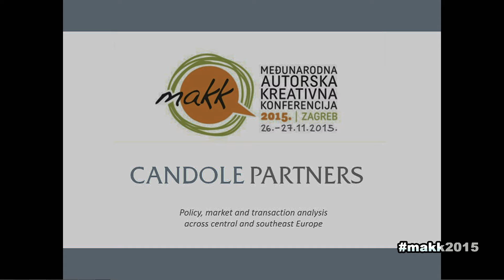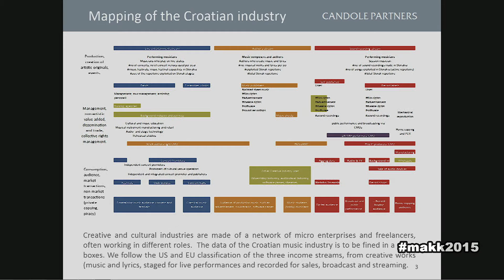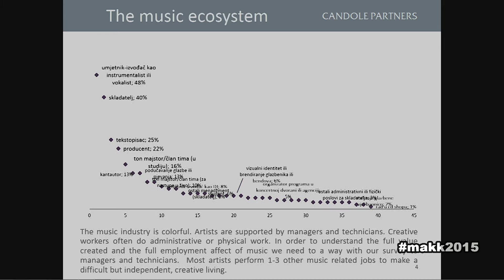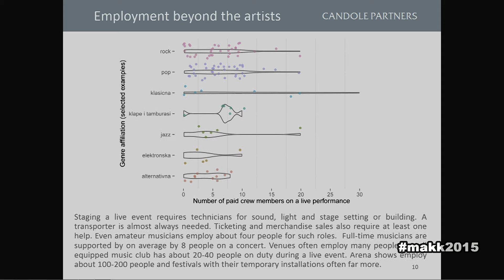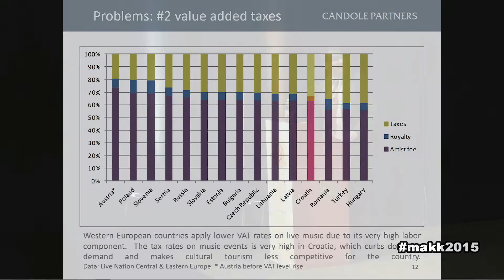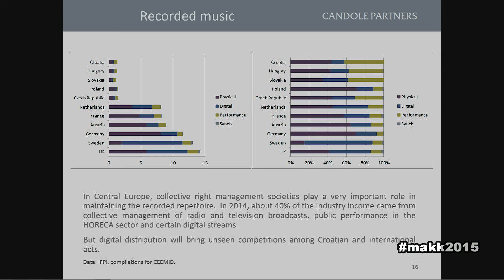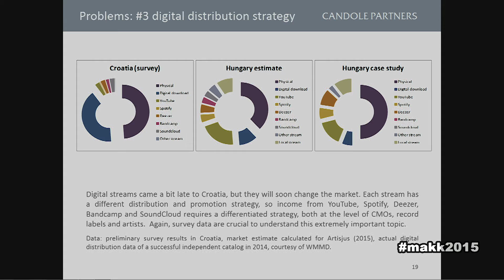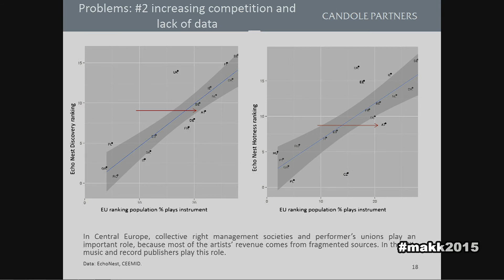Daniel Antal MAKK 2015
Međunarodna autorska kreativna konferencija, 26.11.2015.
Daniel Antal: Prvi rezultati studije mjerenja glazbene industrije u RH“